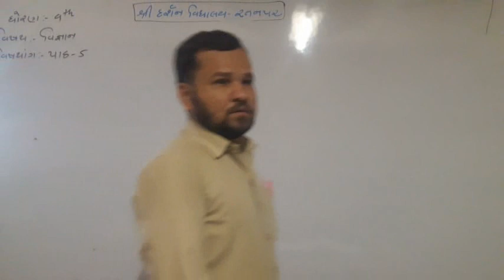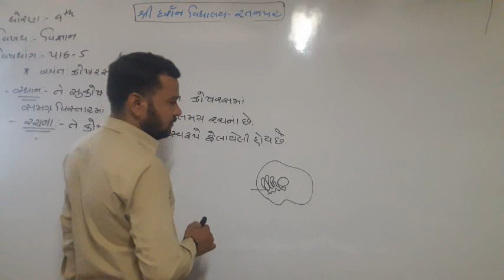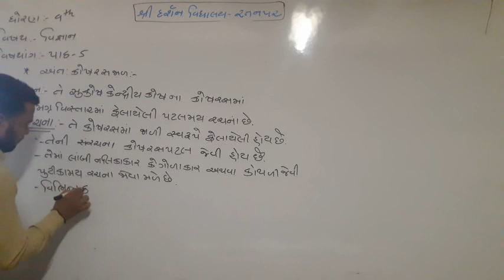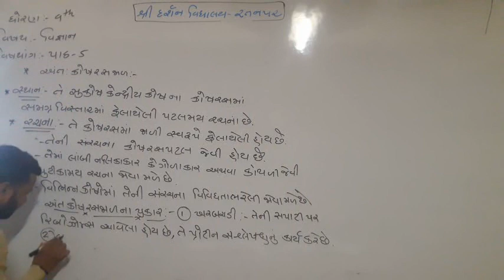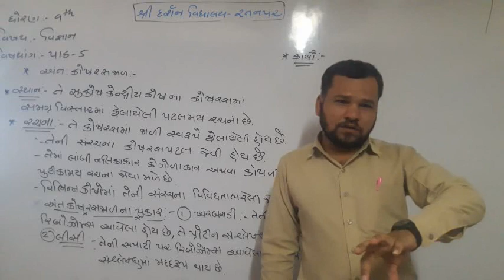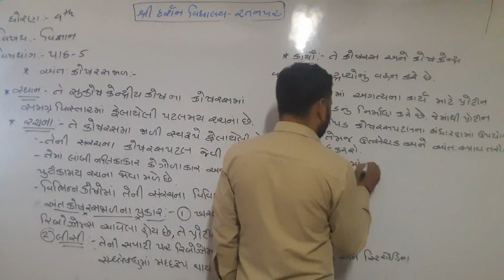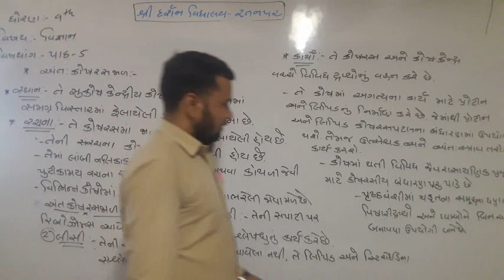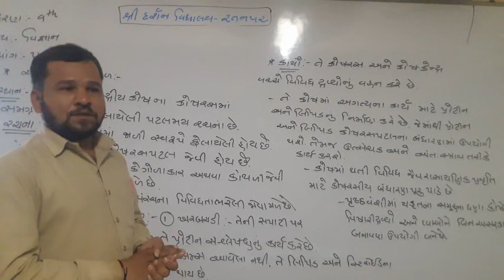Std-9|Sub-વિજ્ઞાન & ટેકનોલોજી |પ્રકરણ ૫| અંતકોષરસ જાળ |darshanschool Ratanpar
Shri Darshan Vidhyalay Ratanpar